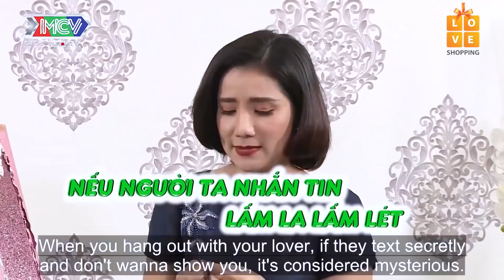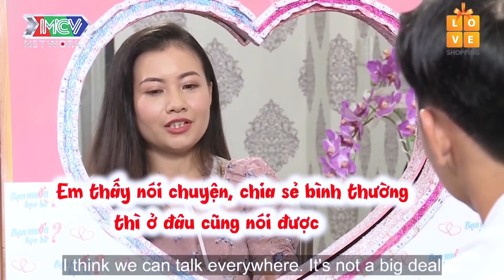Cô gái XINH ĐẸP trên Hẹn ăn trưa bị cắm sừng được Cát Tường mách nước cách phân biệt Sở Khanh cực dễ